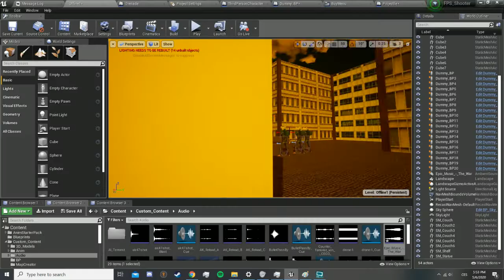New UE4 First Person Shooter campaign showcase!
This is a great project I was working on for the past months. Lemme know what you think!!!